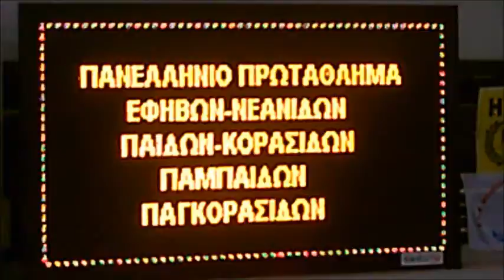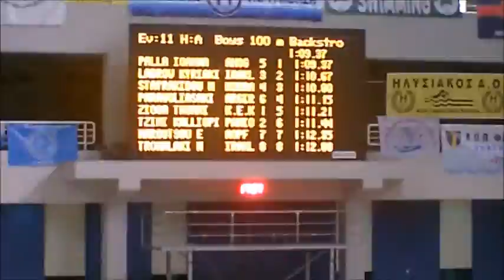IOANNA ''THE DOLPHIN GIRL''/100m BACKSTROKE FINAL JULY 2013